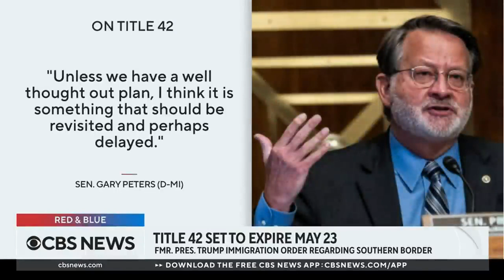Travel mask mandate overturned; Biden&apos;s immigration policy causes controversy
Fake news? Do you agree with the news?
Follow the channel for more videos, leave your like
We just repost the news so you have the right to comment whether you agree or not.
We do not intend to defame any news channel